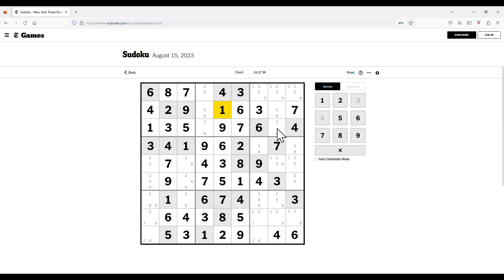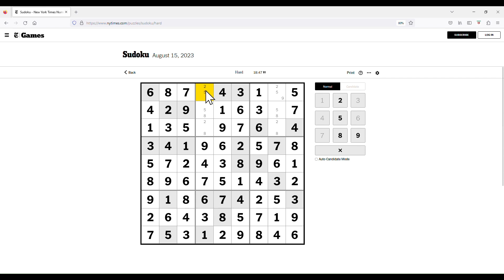The New York Times Hard Classic Sudoku - Aug 15, 2023